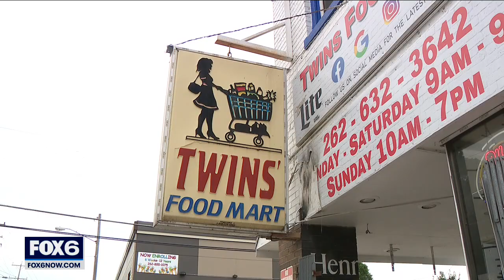Racine Twins Food Mart fireworks blaze, man denied lighting them | FOX6 News Milwaukee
Security cameras at Racine's Twins Food Mart captured a man setting off fireworks and the ensuing fire. The owner said they're lucky there was only minor damage.